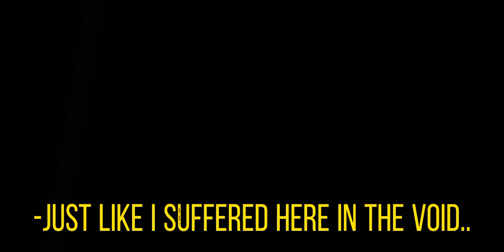..What about me..? ||Opposite Au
Characters used

Riku
Riyu
Yuzuki
Lapize
Lisa
Yuu

Link to sound i used